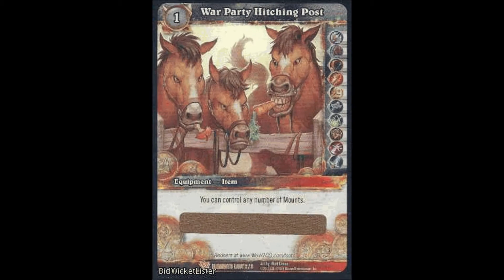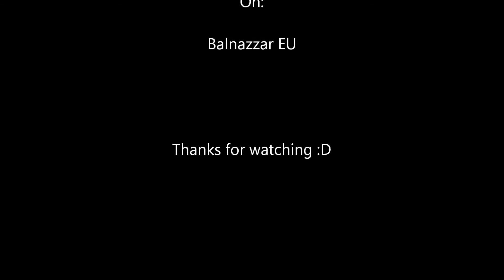World Of Warcraft TCG: loot War Party Hitching Post! Trade card game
First time shown on balnazzar EU x) as usual im the first TCG looter :p